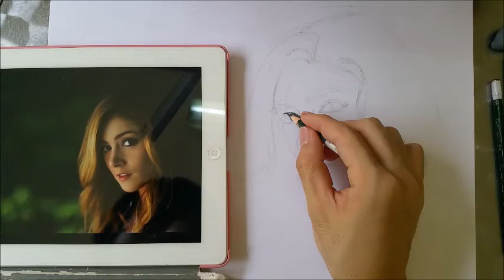Chrissy Costanza ~ time-lapse drawing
I have tried my best to make the drawing look similar to her, but it still looks a bit weird :/ . How you think ?leave a comment :) If you like it please share it ~ :D